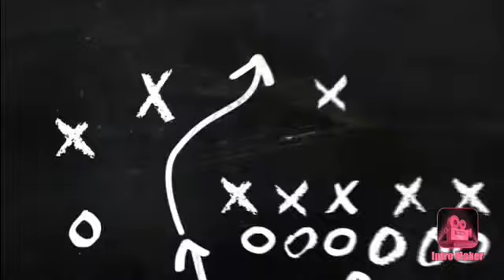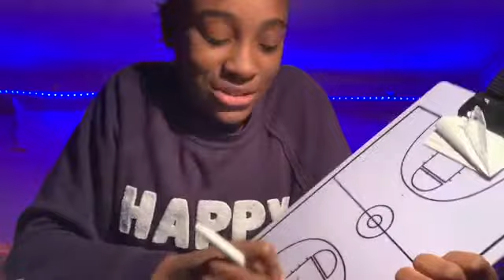What’s in my Basketball Backpack